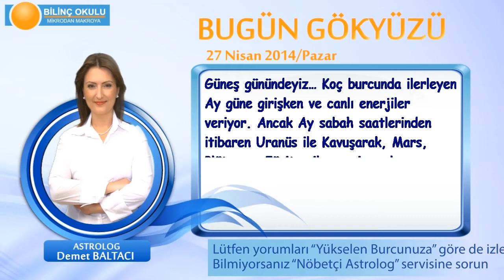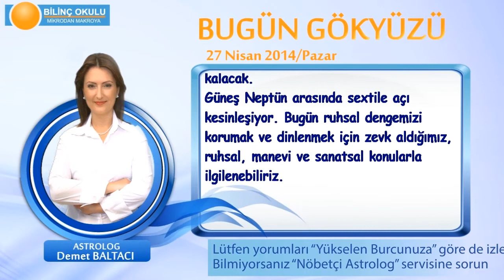ASLAN Burcu, GÜNLÜK Astroloji Yorumu,27 NİSAN 2014, Astrolog DEMET BALTACI Bilinç Okulu